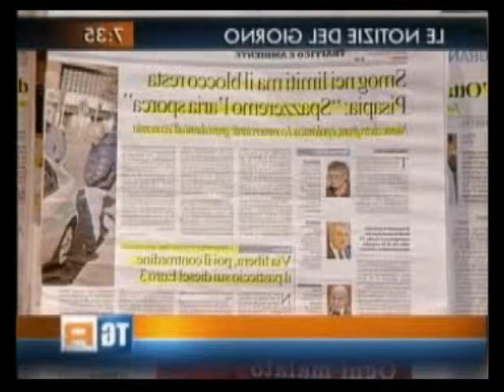STEFANO MAULLU - RAITRE BUONGIORNO REGIONE LOMBARDIA 081211